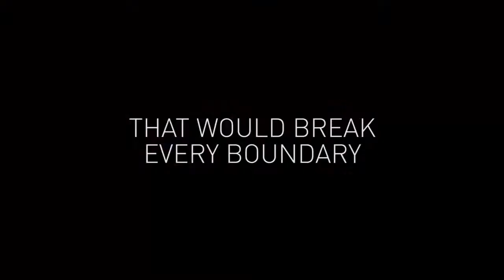Toronto On Fire // NOV 30 2013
We are excited to invite you to TORONTO ON FIRE!
A massive gathering of youth & young adults from different churches and backgrounds to PRAY PRAISE & WORSHIP and empower generations and impact this city!

When: NOV 30
Where: Sheraton Centre. 123 Queen St W, Toronto. Dominion Ballroom - Second floor

Sow your time see a great harvest in your life, our city, and our nation!

BE THERE WHEN GOD SHIFTS OUR CITY'S DESTINY!

**We are looking for volunteers to come together and help us host this event! Contact Toronto Youth Movement for more info.

ABOUT TYM (Toronto Youth Movement)
Fueled by a passion to lift up and make the name of God great. The vision of the Toronto Youth Movement calls for every individual, regardless of age and background, for their support in making this happen.
It's our hope to see young people from all nations unite and stand up together. Greater things are in store for you, as more churches & ministries have joined to make an impact for the greater Toronto area.